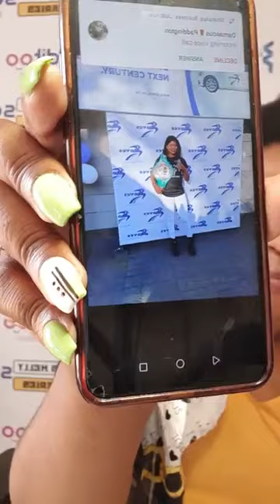SIS MELLY - Hanzi ndodiiwo parume iri